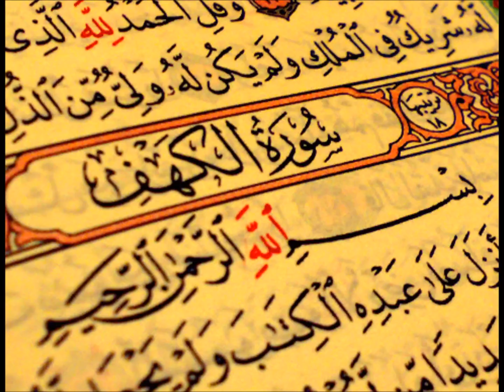ما تيسر من سورة الكهف - بصوت ميثم التمار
اسألكم الدعاء